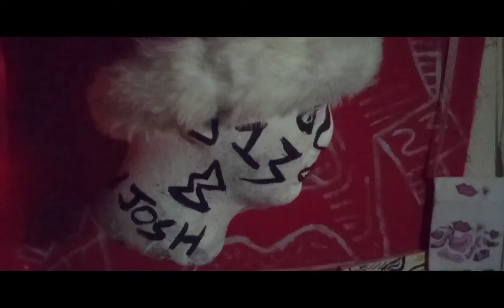Josh badazz - j3ngle 3ELL (SKIT) #1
therealjuicyjosh Josh badazz ent